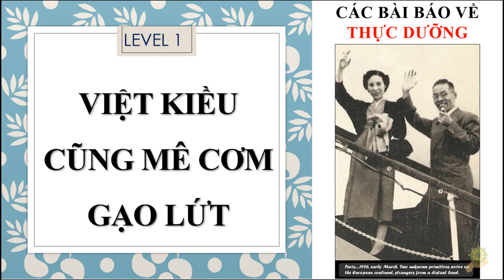Thực Dưỡng | Người Hàn Quốc cũng thích ăn gạo lứt | Các bài báo về Thực Dưỡng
Thực Dưỡng | Hỏi | Ăn Thuần Gạo Lức Có Đủ Chất Bổ Không ? Dưỡng | Ăn Gạo Lứt 100% có đủ chất không | Các bài báo về Thực Dưỡng
Thực Dưỡng Level 2 | Gạo Lứt Giúp Cả Nhà Được Hạnh Phúc | Đổ Thủ Khoa Đại Học